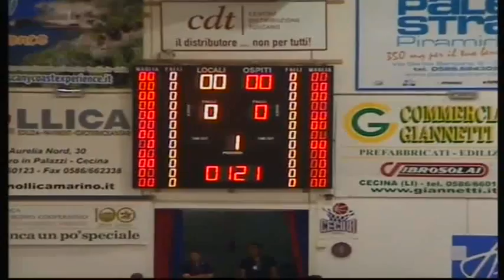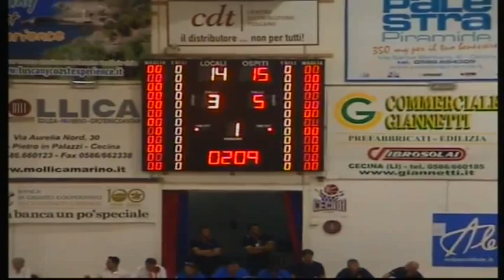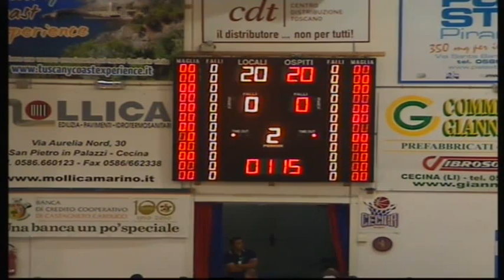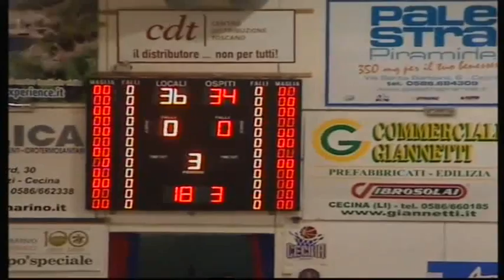FINALI PLAYOFF 2015 GARA 4 GR SERVICES CECINA - MENS SANA SIENA 08/06/15 INTEGRALE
Telecronaca di gara 4

Musica, Notizie, Rubriche, DJ, Programmi specializzati e Sport 24 ore su 24!

In collaborazione con Basket Cecina